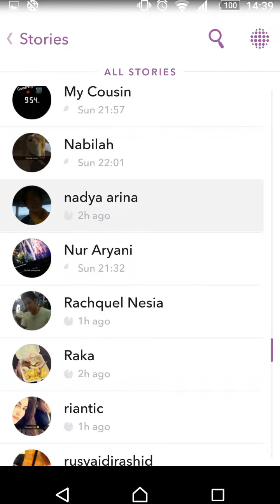Video of snapchat ( Nadya Arina )